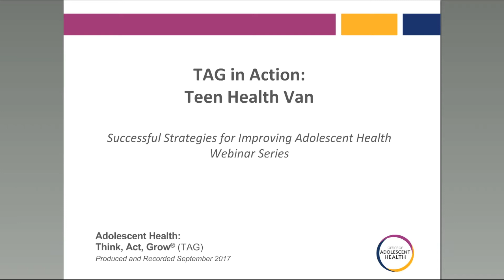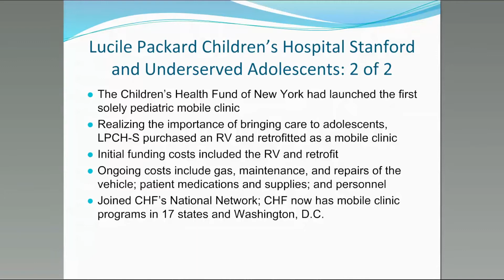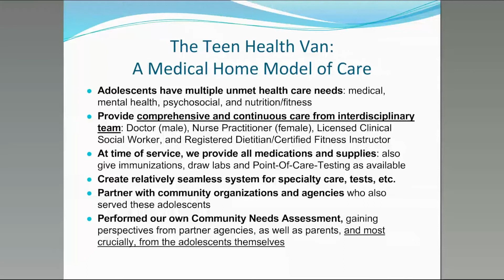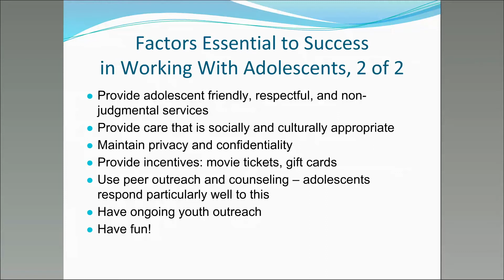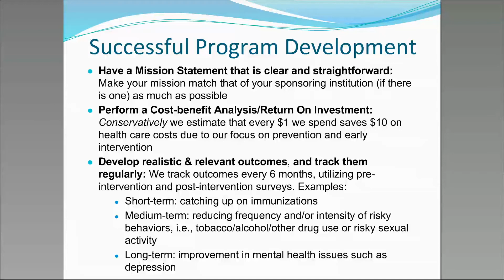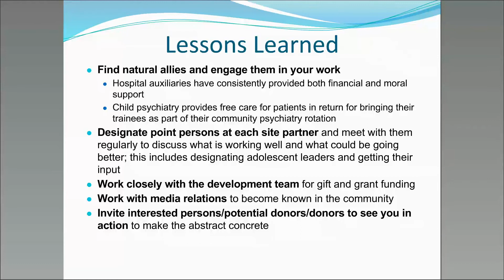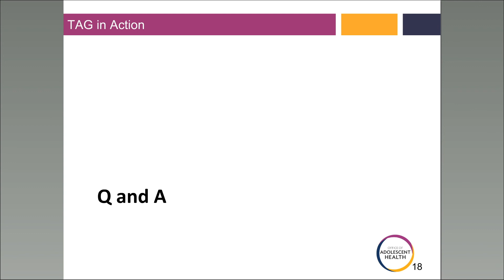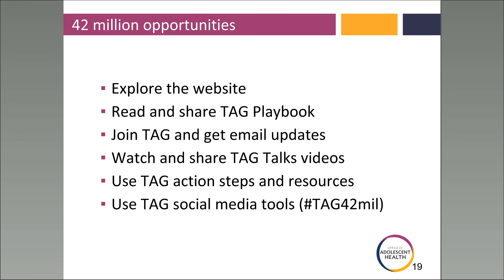TAG in Action: Teen Health Van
Recorded September 2017. This webinar features Dr. Seth Ammerman, a Clinical Professor in the Department of Pediatrics, Division of Adolescent Medicine, Stanford University, and the founder and director of the Teen Health Van, which is sponsored by the Lucille Packard Children's Hospital at Stanford.

The TAG in Action webinar series highlights local, state and national efforts to improve adolescent health. More information on Adolescent Health: Think, Act, Grow® (TAG) can be found on the youth.gov

The Office of Population Affairs (OPA), in the HHS Office of the Assistant Secretary for Health, promotes health across the reproductive lifespan through innovative, evidence-based adolescent health and family planning programs, services, strategic partnerships, evaluation, and research. To learn more about OPA, visit the OPA

Videos posted before June 10, 2019 were from the Office of Adolescent Health.